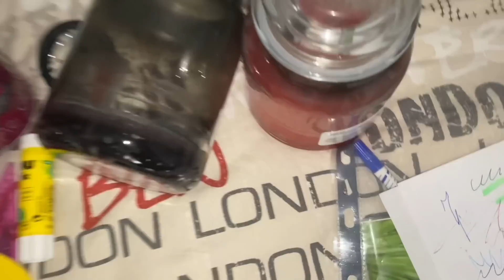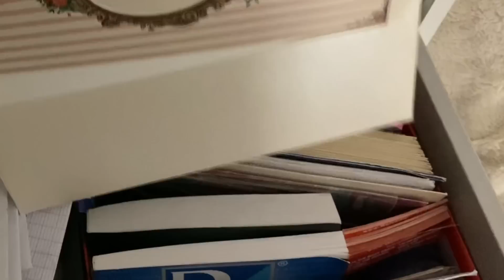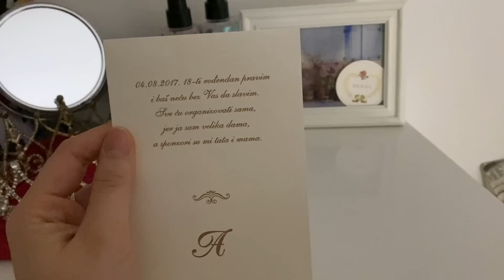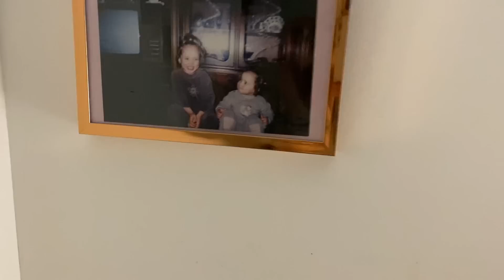Vlogmas - MOJA NOVA SOBA *room tour*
Zasigurno smo usli u drugu polovinu vlogmas serijamla na nasem kanalu. Gledali ste kako sam kupovala dekoraciju za moju novu sobu e danas mozete da vidite kako moja nova soba izgleda na kraju. Nadam se da ce vam se svideti i da ce vam ovaj video biti zanimljiv jer generalno stalno trazite room tour i volite to da gledate!

Pratite nas!